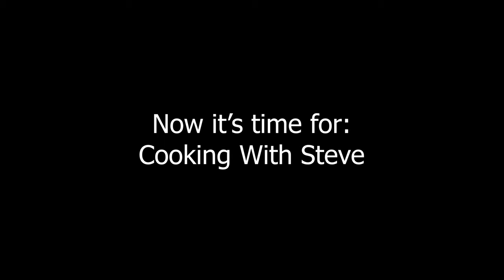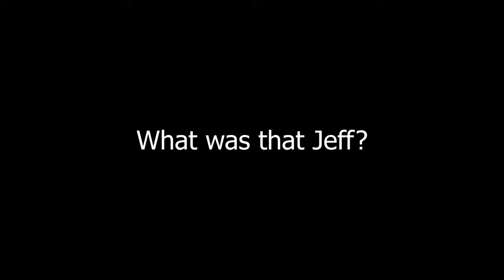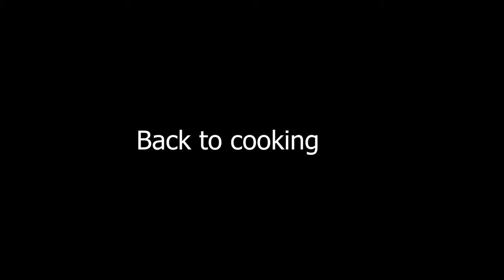Assateague Island Surf Fishing (Catch & Cook) - Part 2: The Cook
Finishing up the fun day at Assateague National Seashore with some yummy food!